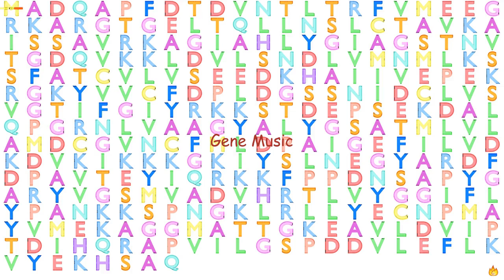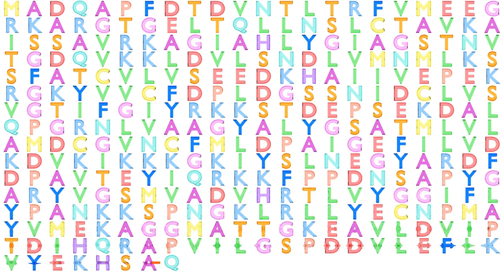Gene Music using Protein Sequence of FBP1 "FRUCTOSE-1,6-BISPHOSPHATASE 1"